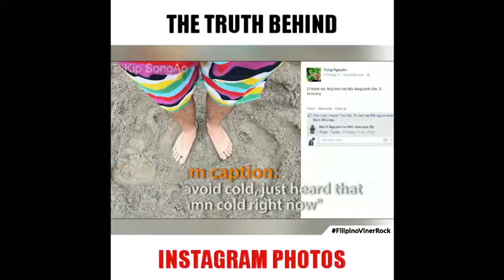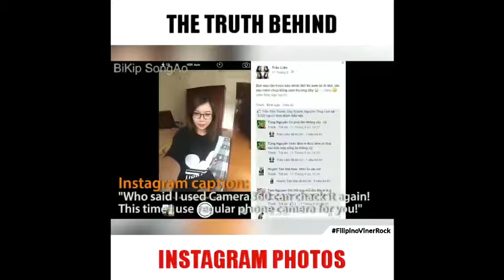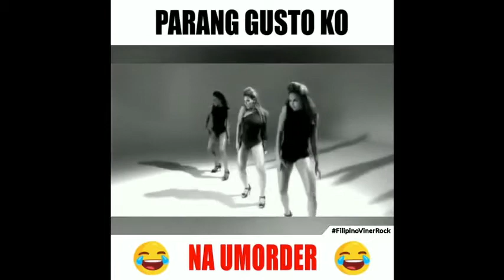BALIW-BALIWAN NG MGA PINOY! HAHAHA| PINOY VINES COMPILATION